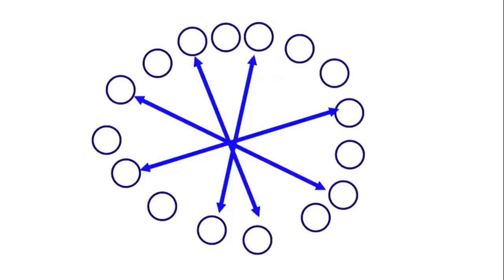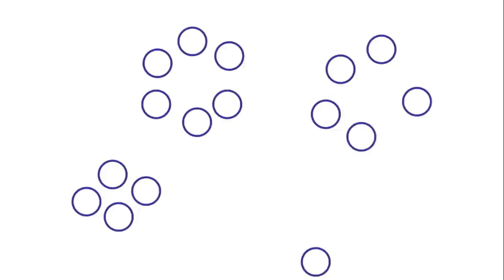Qu'est-ce qu'un BarCamp?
Brève description de qu'est un BarCamp. Pour plus de détails, voir la définition sur Wikipedia.
Réalisation, montage et narration par Benoit Petit